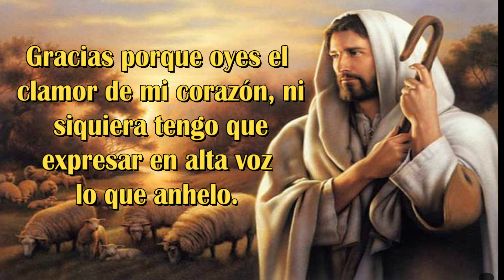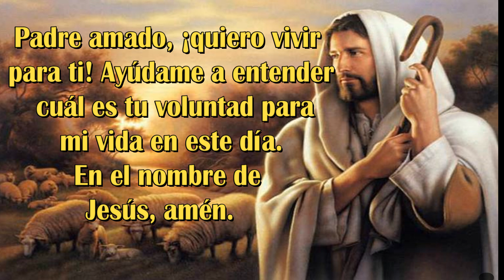Oración de la Mañana de Hoy Martes 8 de Agosto 3 Minutos con Jesús